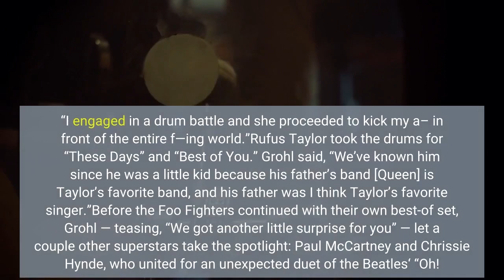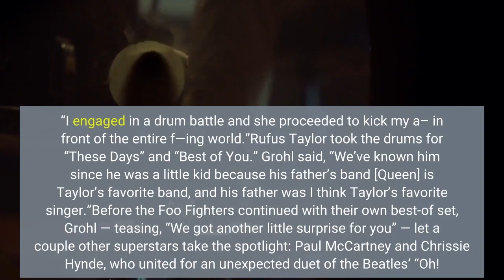Foo Fighters Joined by Drummers Travis Barker Nandi Bushell Taylor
Dave Grohl told the crowd that they'd see a "revolving door of drummers" honoring Hawkins. "When it comes to Taylor Hawkins, you gotta celebrate the drummers, right?"Taylor Hawkins of Foo Fighters performs onstage at the after party for the Los Angeles premiere of "Studio 666" at the Fonda Theatre on February 16, 2022 in Hollywood, California. Rich Fury/Getty ImagesThe all-star Taylor Hawkins Tribute Concert went on for more than five hours Saturday (Sept. 3), closing the night out with an emotional, enthralling Foo Fighters set at London’s Wembley Stadium. The show was a special tribute to the late drummer, with an impressive number of special guests throughout the evening. The Foo Fighters’ headlining moment featured many of the band’s greatest hits, assisted by friends and family on the drums in Taylor Hawkins’ place. ExploreSee latest videos, charts and newsSee latest videos, charts and newsDave Grohl told the crowd that they’d see a “revolving door of drummers” honoring Hawkins on stage with them and noted (to cheers all around), “When it comes to Taylor Hawkins, you gotta celebrate the drummers, right?”Josh Freese joined the group on “Times Like These” and “All My Life,” while Travis Barker — who Grohl recalled was in a band but also “a f—ing garbage man in Taylor’s neighborhood” when the two first met — commanded the stage for “The Pretender” and “Monkey Wrench.”Next up was someone that Grohl described as “one of the most bada– drummers I’ve ever met in my entire life” and “the biggest rock star on the bill”: young drummer Nandi Bushell, who joined the Foo Fighters on “Learn to Fly”. “This fine young drummer challenged me to a drum battle … at first I thought she was kidding. She was not,” he said. “I engaged in a drum battle and she proceeded to kick my a– in front of the entire f—ing world.”Rufus Taylor took the drums for “These Days” and “Best of You.” Grohl said, “We’ve known him since he was a little kid because his father’s band [Queen] is Taylor’s favorite band, and his father was I think Taylor’s favorite singer.”Before the Foo Fighters continued with their own best-of set, Grohl — teasing, “We got another little surprise for you” — let a couple other superstars take the spotlight: Paul McCartney and Chrissie Hynde, who united for an unexpected duet of the Beatles‘ “Oh! Darling,” trading off vocals on the verses, before McCartney segued into “Helter Skelter.” McCartney revealed he’d never done “Oh! Darling” as a duet before Saturday night, and really hadn’t performed the song “since we recorded it 100 years ago.” “God bless Taylor,” he said. Omar Hakim had assisted McCartney on drums, and he remained on stage as the Foo Fighters launched back into their own hits. Of “Aurora,” Grohl said, “I think this next song was Taylor’s favorite Foo Fighters song.”A touching highlight of the night came next. “Let me tell you,” said Grohl, introducing a very special drummer to the crowd.